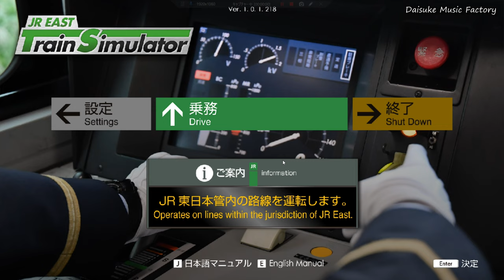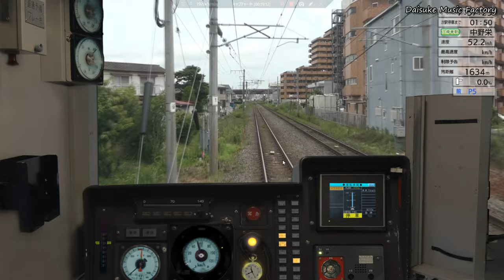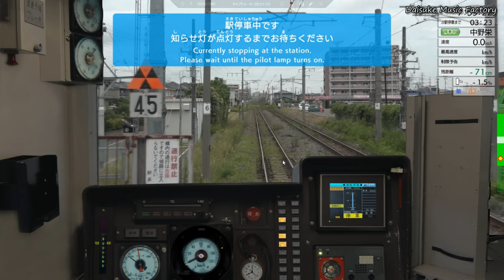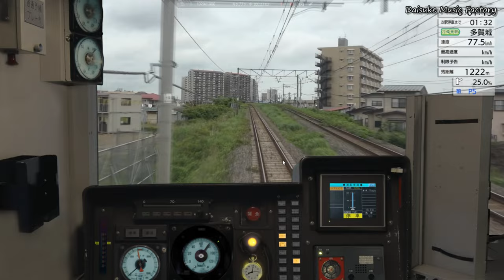【JR EAST Train Simulator】仙石線 あおば通⇒多賀城 2023年8月29日追加シナリオ！！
2023年8月29日のアップデートで、1路線内で複数のシナリオを選択できるようになりました！！
仙石線は2シナリオ追加され、3シナリオになりましたよ！！
そのうちの1つ、朝ラッシュ時の多賀城行きです。

あおば通 1:12
仙台 2:27
榴ヶ岡 4:27
宮城野原 6:49
陸前原ノ町 8:55
苦竹 10:53
小鶴新田 13:27
福田町 16:10
陸前高砂 18:17
中野栄 20:53
多賀城 24:27

【JR EAST Train Simulator】
京浜東北線　大宮⇒南浦和　あの音楽館がJR東日本とコラボで帰って来た！！

中央快速線　高尾⇒東京　2022年11月15日発売！！ダウンロードコンテンツ！！